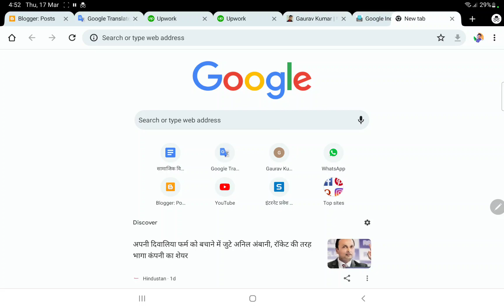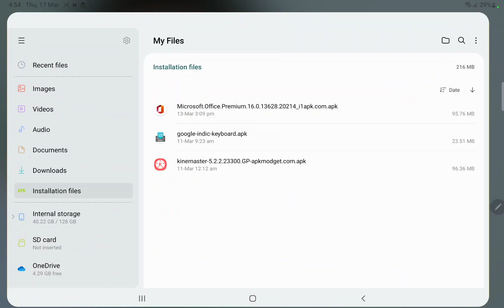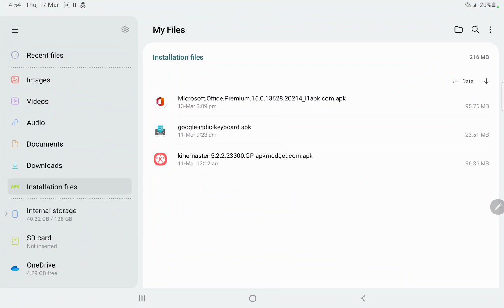Google Indic Keyboard - स्मार्टफोन में हिंदी टाइपिंग कैसे करें । Hindi Typing Best App in India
English to hindi Typing App - Free Google Indic Keyboard